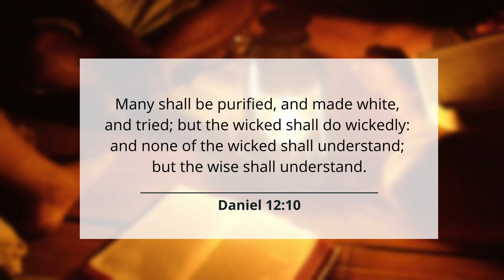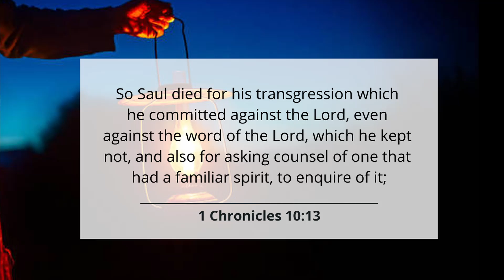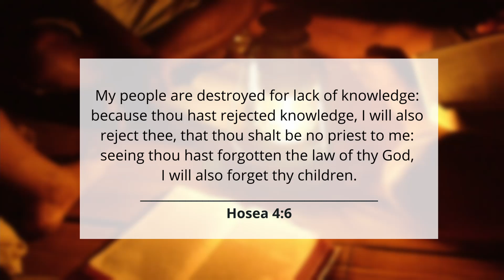Moment of Power #269 - Follow the Light [Part 2]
"My people are destroyed for lack of knowledge: because thou hast rejected knowledge, I will also reject thee, that thou shalt be no priest to me: seeing thou hast forgotten the law of thy God, I will also forget thy children" - Hosea 4:6

What is your attitude towards the truth? Have you been deceived to believe that TRUTH doesn't matter? You should have a rethink today and choose the truth of salvation to safeguard your soul.